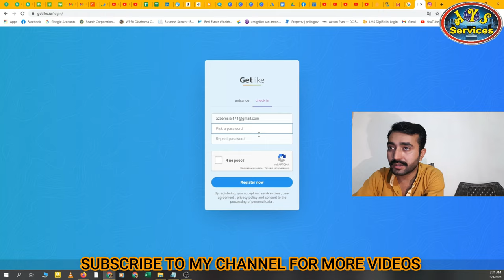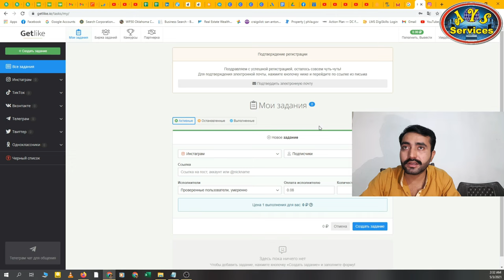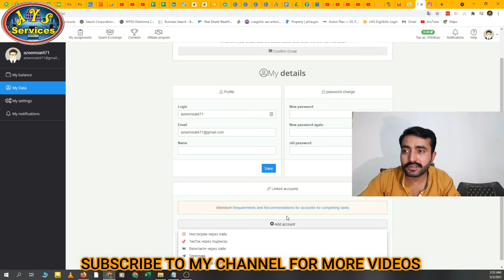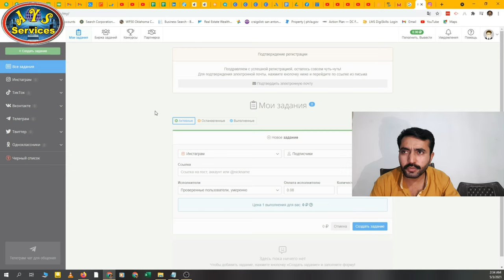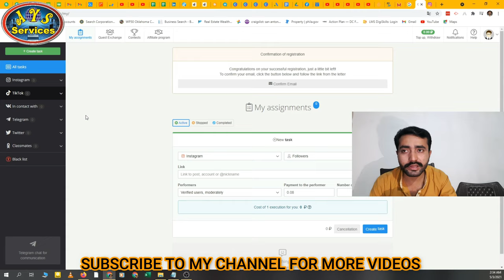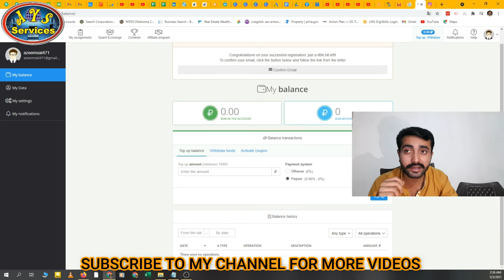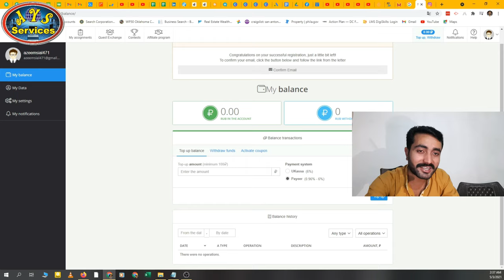Earn per click/ Get Paid per click just in 20 min | Best Website for Online Earning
In this video, I'll tell you about a website where you can earn with just clicks. Simply follow Instagram, Twitter, TikTok, or other accounts and get paid. Very simple task for people who don't have any skills.